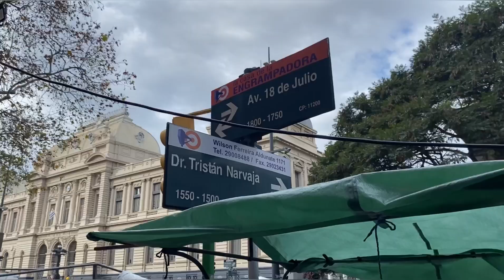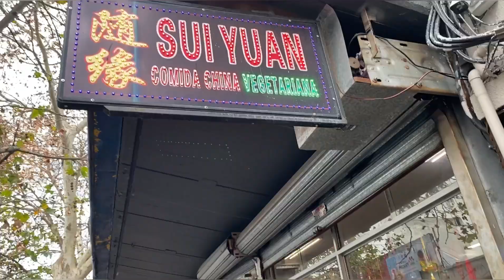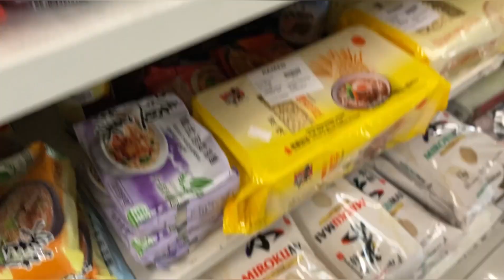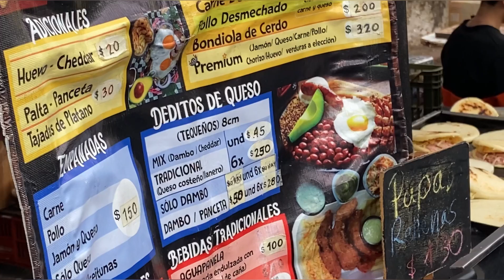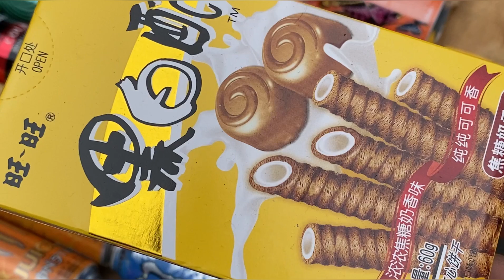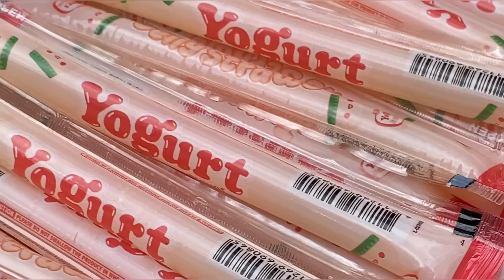Encontré un PUESTO de COMIDA RARA en URUGUAY 🇺🇾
Fui a la feria de Tristán Narvaja y encontré un Puesto de comidas y bebidas raras, golosinas chinas, peruanas, snacks y diferentes tipos de Monster que no llegan a Montevideo Uruguay
conoces la feria ??

Seguime en todas las redes
ig: Leandro Sosa Uy